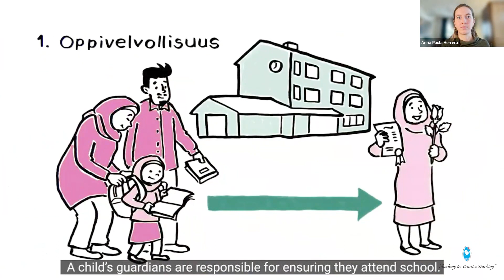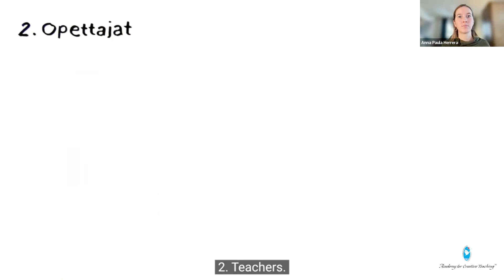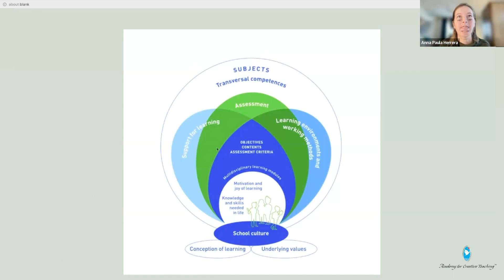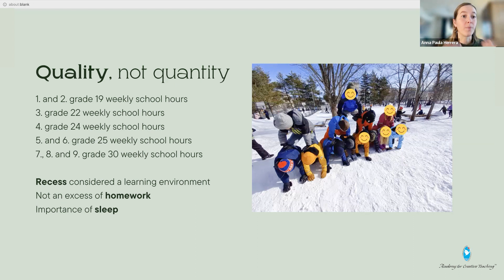Education Today - 4 facts about Finland Education | Anna Paul Harrera | Creative Confluence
Academy for Creative Teaching